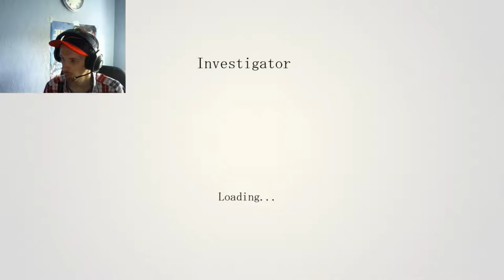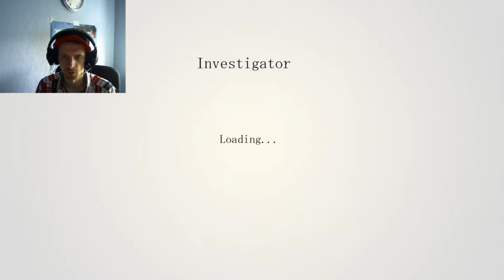FaceCam Let´s Play Investigator Eine Riesenspinne xD #03 @ 60 fps 1080p HD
║ ░░[Hier könnte deine Werbung stehen]░░ ║